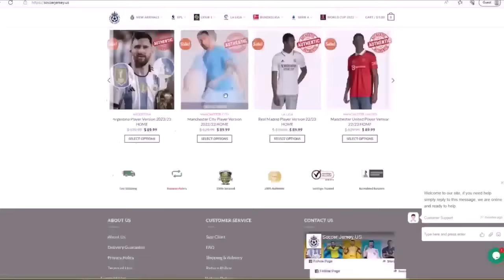Bayern Munich vs Arsenal 2- 2 | Football Highlights Today 2024